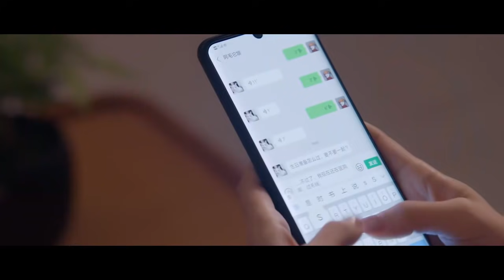【搂腰蜜吻】温柔所及之处皆是你，许凯偷偷给程潇准备生日惊喜，两人私下定终生。【你微笑时很美 EP30 4】